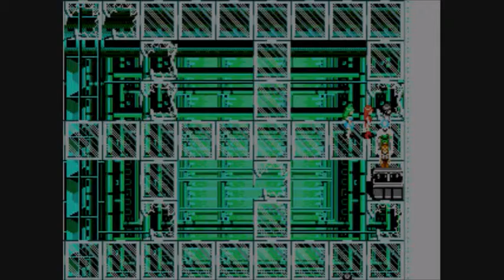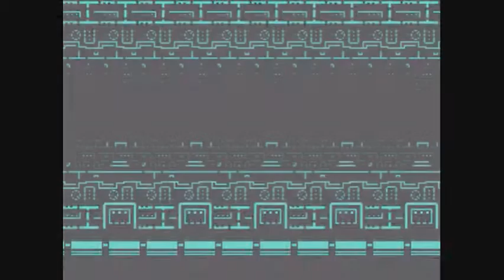Let's Play Phantasy Star III #16 End of Generation 2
In this part we finish generation 2 the end of the game is near